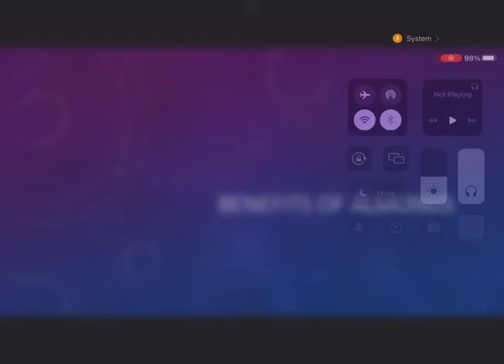Benefits of eating almonds